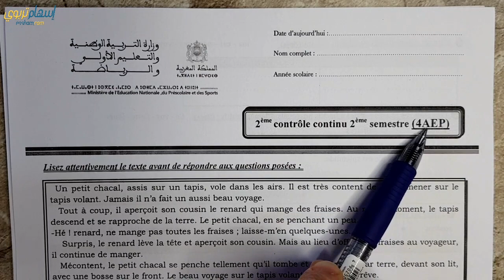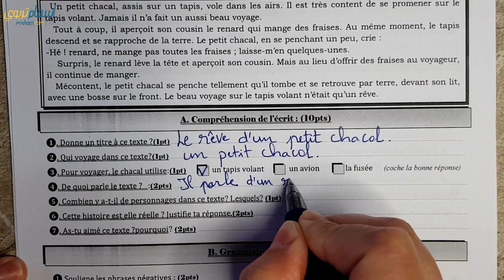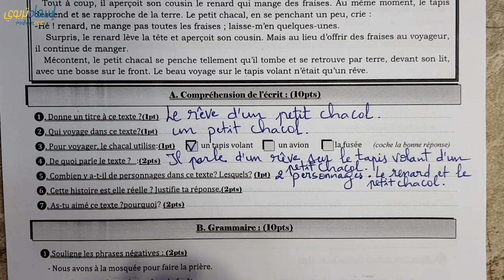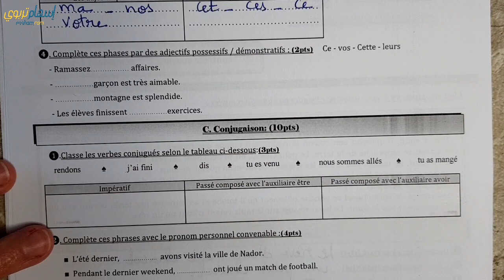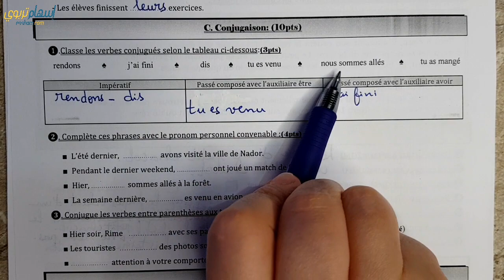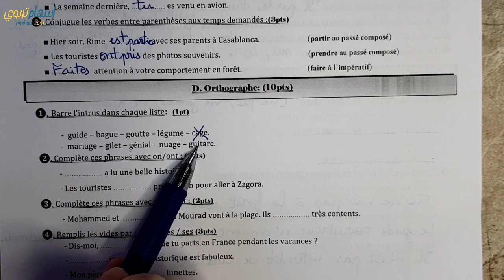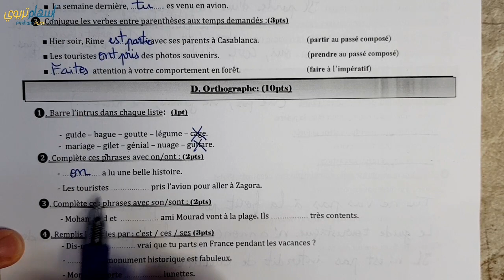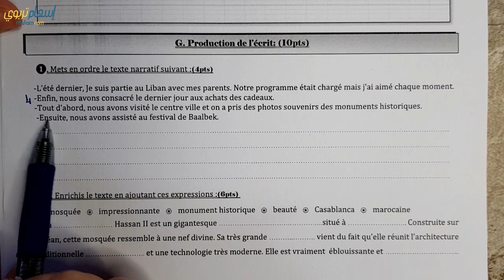فروض الدورة الثانية المستوى الرابع ابتدائي - الفرض الثاني الدورة الثانية اللغة الفرنسية 2023 نموذج 2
فرض المستوى الرابع ابتدائي اللغة الفرنسية - الفرض الثاني الدورة الثانية النموذج 2